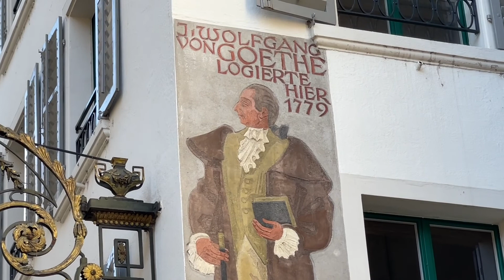Shetitje neper Luzern ! kah ka shetite dhe ku eshte strehuar J. Wolfgang Gote - 1779 !